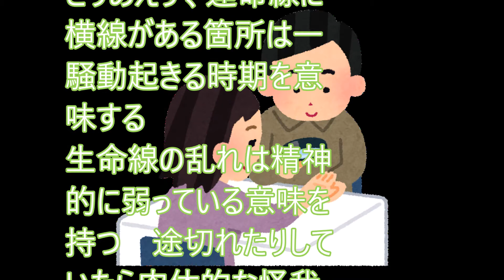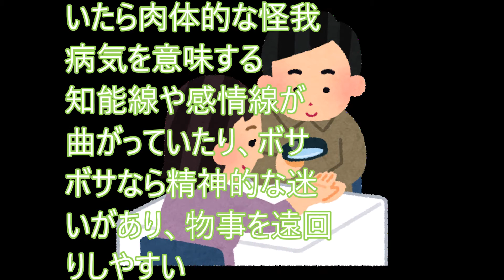【〇〇〇なハナシ】手相について何か質問ある？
【おすすめ】
【衝撃的な話】結婚式はハンクラで自作などをした事を言うと…コトメ「義姉ちゃんの結婚式貧乏臭い～w」トメ｢あなたの式も費用出さないわよ」コトメ｢！？｣→結果…【スカッと修羅場 ２CH まとめ】

【スカッとする話】フランスで低所得者層向けのアパートに住んでいるが、環境は劣悪。迷惑な大家族に優しくて弱気な通称ニイハオが…→その結果…【club スカッとする話】

【LINE】夜にママ友に会いに行くという嫁、実はそんなママ友が“存在しない事”を知っていた…【Seraph】